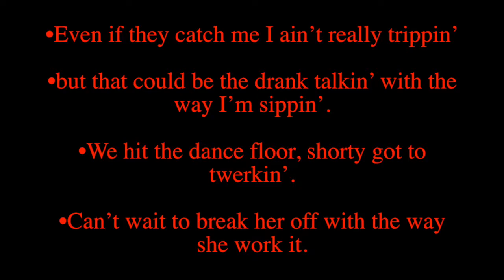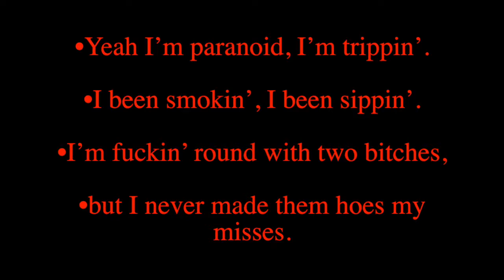Cue-B - Paranoid (CueMix) [Lyrics]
SoundCloud.com/cuedashb
Instagram.com/cuedashb
Facebook.com/cuedashb

Recorded, mixed, mastered, and engineered by Cue-B

Beat produced by DJ Mustard

Hook and bridge originally wrote and performed by Ty Dolla $ign